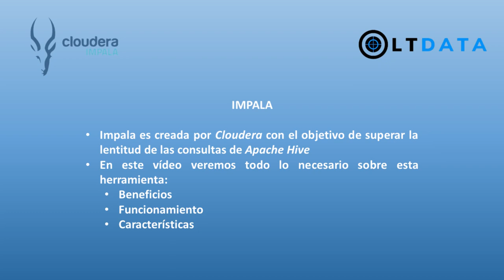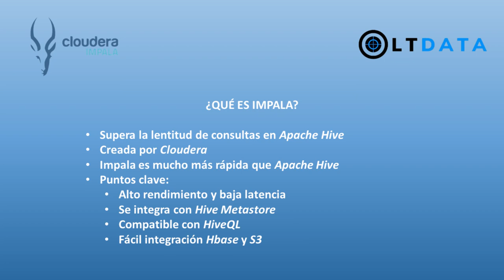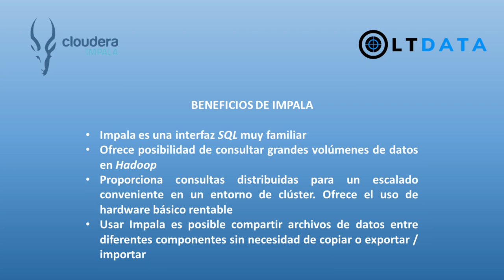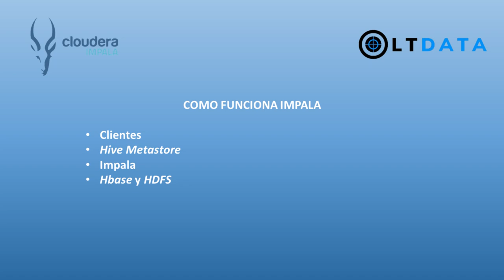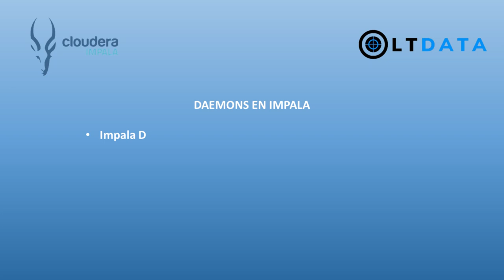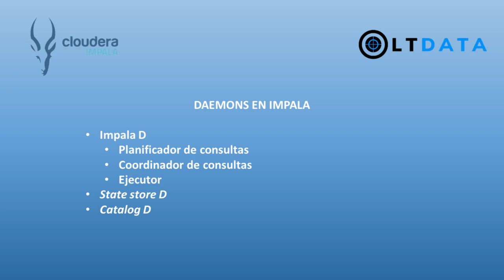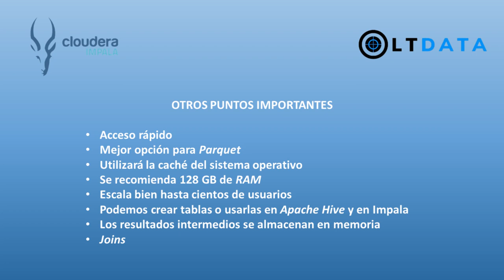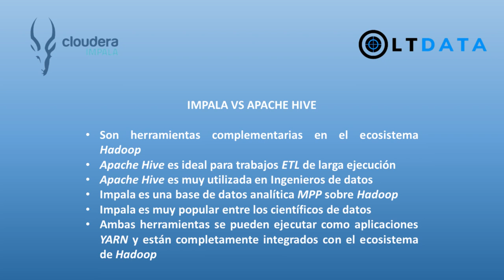📢 [IMPALA] 🔎 ¿QUÉ ES IMPALA? 🔥 CLOUDERA 🔔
✅ En este vídeo te explico todo lo que necesitas saber sobre Impala 💥

► 00:00 | Introducción
► 00:17 | Impala
► 00:41 | ¿Qué es Impala?
► 02:49 | ¿Por qué utilizar Impala?
► 03:49 | Beneficios de Impala
► 04:35 | Como funciona Impala
► 06:36 | Características de Impala
► 07:30 | Daemons en Impala
► 11:06 | Otros puntos importantes
► 12:11 | Controlar el acceso a los datos
► 12:40 | Impala VS Apache Hive
► 14:11 | Conclusión